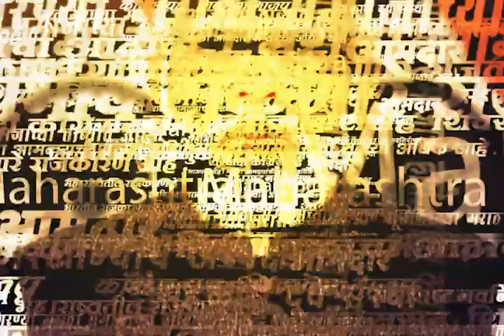Uday Samant Nagpur News | लक्षवेधी असताना सभासद गैरहजर, सामतांनी केली तक्रार | SAAM TV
Uday Samant Nagpur News | लक्षवेधी असताना सभासद गैरहजर, सामतांनी केली तक्रार